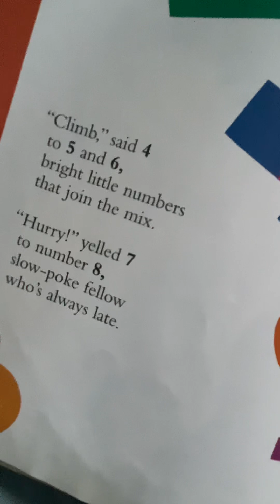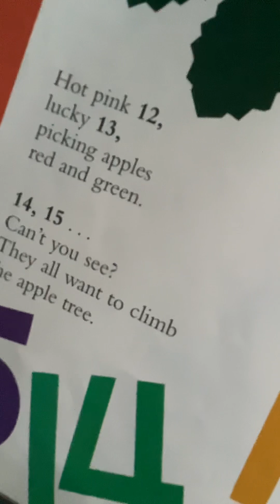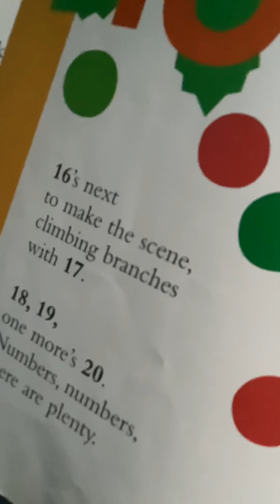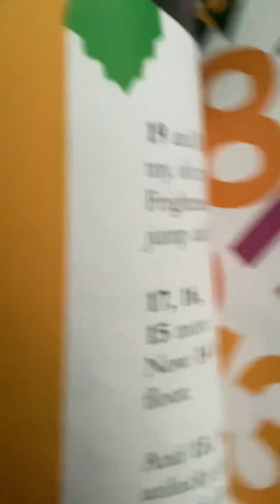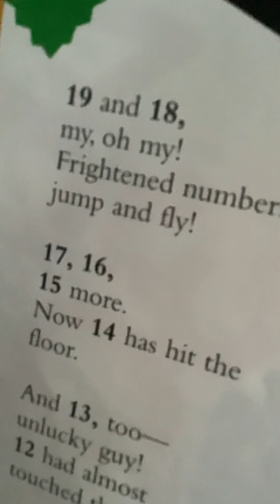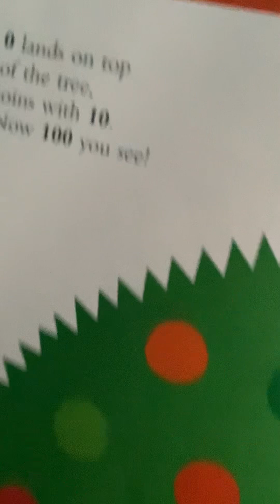Chicka Chicka 123 Read Aloud